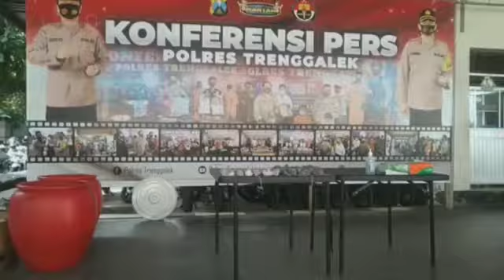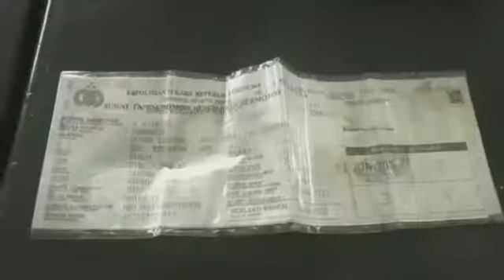Polres Trenggalek Gagalkan Penjualan Serbuk Petasan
Videografer: Angga
Voice Over; Tata Renata
Editor: Rahmad Suryadi & Kiki Amalia Guyen